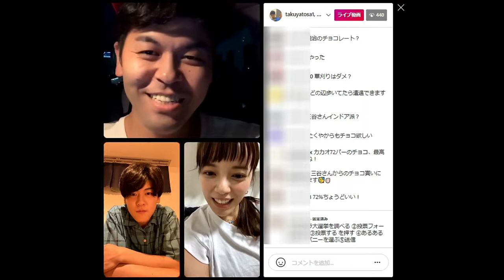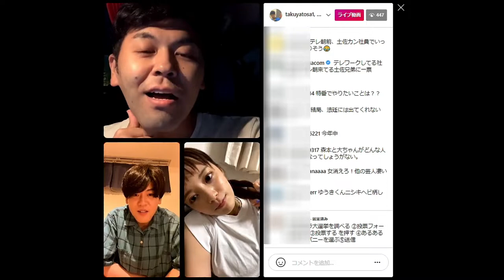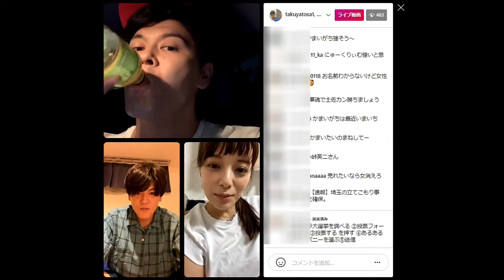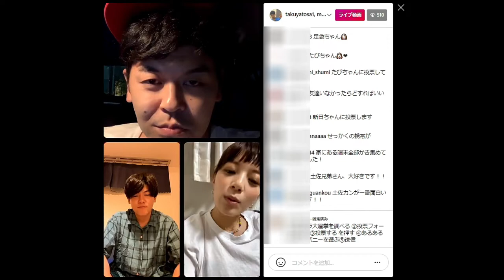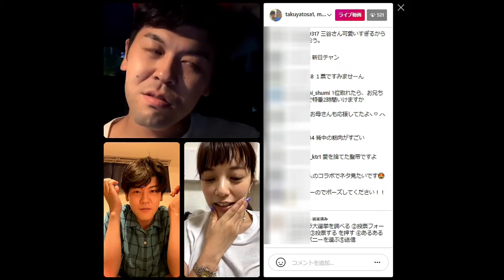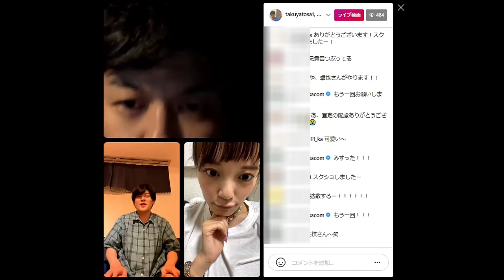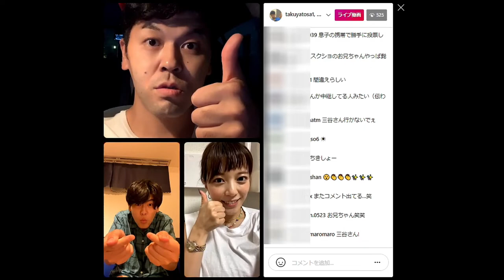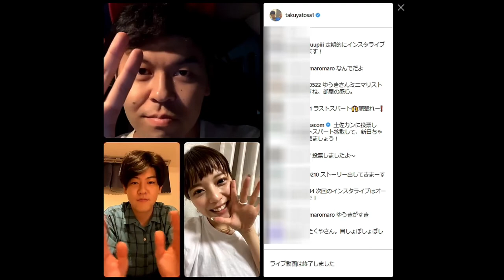三谷紬 インスタライブ vol.2 mitani_tsumugi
三谷紬 Instagram
@mitani_tsumugi / Instagram live